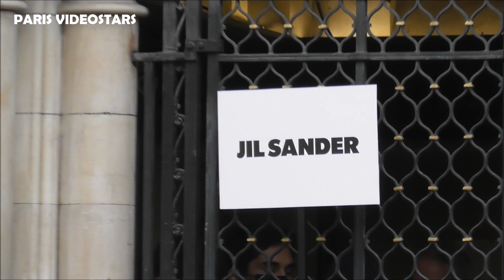Mos Def / Yasiin Bey @ Paris 21 january 2022 Fashion Week show Jil Sander